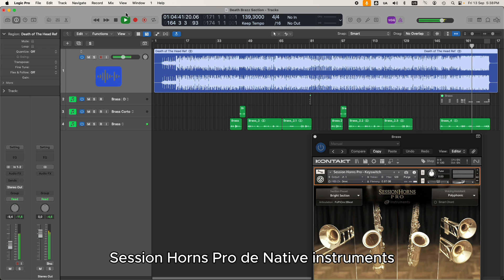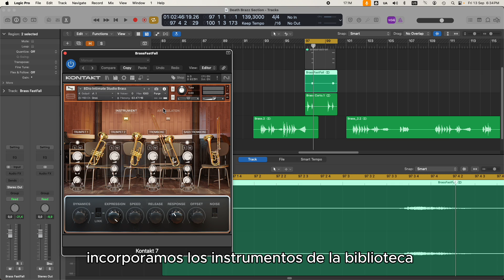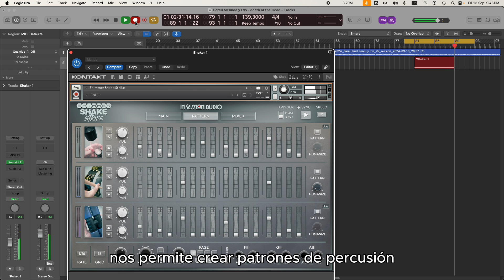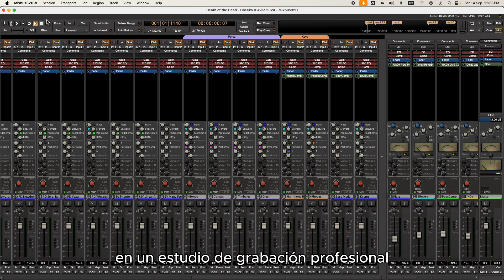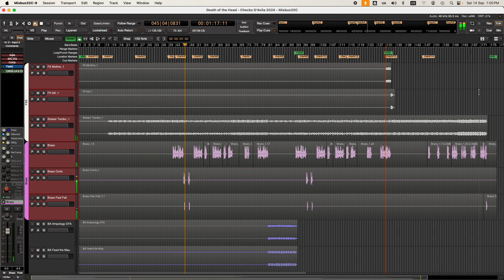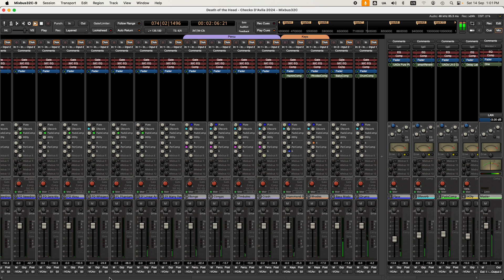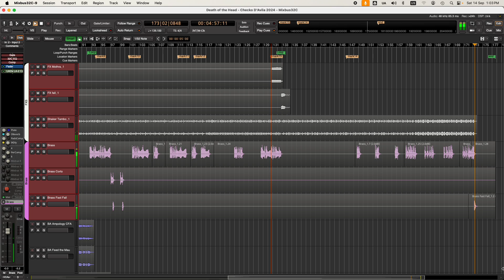Death of The Head Sesión 2 – ¡Añadimos brass, percusión y sintetizadores! 🎺🥁🎹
En este capítulo de "Death of The Head Sesión 2", agregamos brass, percusión de mano y efectos de sintetizador a nuestra producción. Pero aún queda mucho por hacer: ¡varios instrumentos en vivo todavía están por grabar! Si te gusta ver el proceso detrás de la música, no te pierdas este video. ¡Gracias por tu apoyo y por acompañarme en esta aventura musical! 🎶🔊